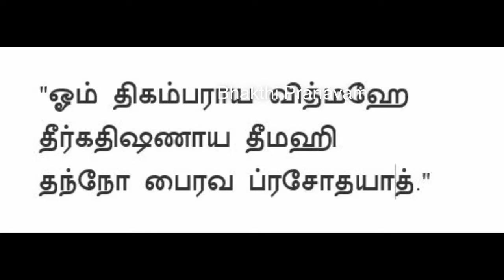Kalabairavashtami | தலைவிதியை மாற்றும்! சனி தோஷம் நீக்கும்! தேய்பிறை அஷ்டமி வழிபாடு | Bhakthi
தேய்பிறை அஷ்டமி திதியில் இந்த 108 போற்றியை சொல்லி பைரவர் வழிபாடு செய்தால் கஷ்டங்கள் படிப்படியாக குறையும்.

தேய்பிறை அஷ்டமி திதியில் பைரவர் வழிபாடு செய்வது பயத்தைப் போக்கி, வாழ்வில் தன்னம்பிக்கையைத் தரும். இந்த நாளில் மாலை 4.30- 6 மணிக்குள் திருவிளக்கேற்றி வீட்டிலேயே இந்த போற்றியைச் சொல்லலாம். பைரவர் சன்னதி முன்பு கூட்டாக அமர்ந்து, ஒருவர் சொல்ல மற்றவர்கள் திருப்பிச் சொல்லலாம்.

01. ஓம் பைரவனே போற்றி
 02. ஓம் பயநாசகனே போற்றி
03. ஓம் அஷ்டரூபனே போற்றி
04. ஓம் அஷ்டமித் தோன்றலே போற்றி
05. ஓம் அயன்குருவே போற்றி
06. ஓம் அறக்காவலனே போற்றி
07. ஓம் அகந்தையழிப்பவனே போற்றி
08. ஓம் அடங்காரின் அழிவே போற்றி
09. ஓம் அற்புதனே போற்றி
10. ஓம் அசிதாங்க பைரவனே போற்றி
11. ஓம் ஆனந்த பைரவனே போற்றி
12. ஓம் ஆலயக்காவலனே போற்றி
13. ஓம் இன்னல் பொடிப்பவனே போற்றி
14. ஓம் இடுகாட்டில் இருப்பவனே போற்றி
15. ஓம் உக்ர பைரவனே போற்றி
16. ஓம் உடுக்கை ஏந்தியவனே போற்றி
17. ஓம் உதிரம் குடித்தவனே போற்றி
18. ஓம் உன்மத்த பைரவனே போற்றி
19. ஓம் உறங்கையில் காப்பவனே போற்றி
20. ஓம் ஊழ்வினை தீர்ப்பவனே போற்றி
21. ஓம் எல்லை தேவனே போற்றி
22. ஓம் எளிதில் இரங்குபவனே போற்றி
23. ஓம் கபாலதாரியே போற்றி
24. ஓம் கங்காளமூர்த்தியே போற்றி
25. ஓம் கர்வ பங்கனே போற்றி
26. ஓம் கல்பாந்த பைரவனே போற்றி
27. ஓம் கதாயுதனே போற்றி
28. ஓம் கனல்வீசும் கண்ணனே போற்றி
29. ஓம் கருமேக நிறனே போற்றி
30. ஓம் கட்வாங்க தாரியே போற்றி
31. ஓம் களவைக் குலைப்போனே போற்றி
32. ஓம் கருணாமூர்த்தியே போற்றி
33. ஓம் கால பைரவனே போற்றி
34. ஓம் காபாலிகர் தேவனே போற்றி
35. ஓம் கார்த்திகையில் பிறந்தவனே போற்றி
36. ஓம் காளாஷ்டமிநாதனே போற்றி
37. ஓம் காசிநாதனே போற்றி
38. ஓம் காவல்தெய்வமே போற்றி
39. ஓம் கிரோத பைரவனே போற்றி
40. ஓம் கொன்றைப்பிரியனே போற்றி
41. ஓம் சண்ட பைரவனே போற்றி
42. ஓம் சட்டை நாதனே போற்றி
43. ஓம் சம்ஹார பைரவனே போற்றி
44. ஓம் சங்கடம் தீர்ப்பவனே போற்றி
45. ஓம் சிவத்தோன்றலே போற்றி
46. ஓம் சிவாலயத்து இருப்போனே போற்றி
47. ஓம் சிக்ஷகனே போற்றி
48. ஓம் சீர்காழித்தேவனே போற்றி
49. ஓம் சுடர்ச்சடையனே போற்றி
50. ஓம் சுதந்திர பைரவனே போற்றி
51. ஓம் சிவ அம்சனே போற்றி
52. ஓம் சுவேச்சா பைரவனே போற்றி
53. ஓம் சூலதாரியே போற்றி
54. ஓம் சூழ்வினை அறுப்பவனே போற்றி
55. ஓம் செம்மேனியனே போற்றி

56. ஓம் க்ஷேத்ரபாலனே போற்றி
57. ஓம் தட்சனை அழித்தவனே போற்றி
58. ஓம் தலங்களின் காவலனே போற்றி
59. ஓம் தீது அழிப்பவனே போற்றி
60. ஓம் துர்சொப்பன நாசகனே போற்றி
61. ஓம் தெற்கு நோக்கனே போற்றி
62. ஓம் தைரியமளிப்பவனே போற்றி
63. ஓம் நவரச ரூபனே போற்றி
64. ஓம் நரசிம்ம சாந்தனே போற்றி
65. ஓம் நள்ளிரவு நாயகனே போற்றி
66. ஓம் நரகம் நீக்குபவனே போற்றி
67. ஓம் நாய் வாகனனே போற்றி
68. ஓம் நாடியருள்வோனே போற்றி
69. ஓம் நிமலனே போற்றி
70. ஓம் நிர்வாணனே போற்றி
71. ஓம் நிறைவளிப்பவனே போற்றி
72. ஓம் நின்றருள்வோனே போற்றி
73. ஓம் பயங்கர ஆயுதனே போற்றி
74. ஓம் பகையளிப்பவனே போற்றி
75. ஓம் பரசு ஏந்தியவனே போற்றி
76. ஓம் பலிபீடத்து உறைவோனே போற்றி
77. ஓம் பாபம் தீர்ப்பவனே போற்றி
78. ஓம் பால பைரவனே போற்றி
79. ஓம் பாம்பணிந்த தெய்வமே போற்றி
80. ஓம் பிரளயகாலனே போற்றி
81. ஓம் பிரம்ம சிரச்சேதனே போற்றி
82. ஓம் பூஷண பைரவனே போற்றி
83. ஓம் பூதங்களின் நாதனே போற்றி
84. ஓம் பெரியவனே போற்றி
85. ஓம் பைராகியர் நாதனே போற்றி
86. ஓம் மல நாசகனே போற்றி
87. ஓம் மகோதரனே போற்றி
88. ஓம் மகா பைரவனே போற்றி
89. ஓம் மலையாய் உயர்ந்தவனே போற்றி
90. ஓம் மகா குண்டலனே போற்றி
91. ஓம் மார்த்தாண்ட பைரவனே போற்றி
92. ஓம் முக்கண்ணனே போற்றி
93. ஓம் முக்தியருள்வோனே போற்றி
94. ஓம் முனீஸ்வரனே போற்றி
95. ஓம் மூலமூர்த்தியே போற்றி
96. ஓம் யமவாதனை நீக்குபவனே போற்றி
97. ஓம் யாவர்க்கும் எளியவனே போற்றி
98. ஓம் ருத்ரனே போற்றி
99. ஓம் ருத்ராட்சதாரியே போற்றி
100. ஓம் வடுக பைரவனே போற்றி
101. ஓம் வடுகூர் நாதனே போற்றி
102. ஓம் வடகிழக்கு அருள்வோனே போற்றி
103. ஓம் வடைமாலைப் பிரியனே போற்றி
104. ஓம் வாரணாசி வேந்தே போற்றி
105. ஓம் வாமனர்க்கு அருளியவனே போற்றி
106. ஓம் விரும்பியதை அருள்வோனே போற்றி
107. ஓம் விபீஷண பைரவனே போற்றி
108. ஓம் வீழாமல் காப்பவனே போற்றி போற்றி!